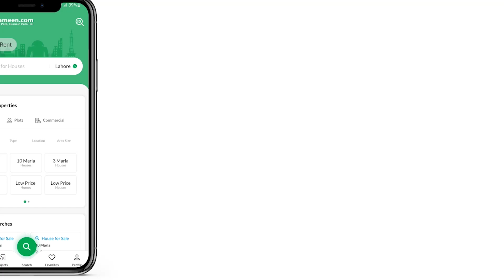1 KANAL RESIDENTIAL PLOT FOR SALE IN PHASE 1 CITI HOUSING FAISALABAD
Citi Housing Which is a Trustworthy Brand in Real Estate.
Its approved by FDA
Sui Gas is Available
Underground Electricity
140 Feet main Blue ward
Commercial Market